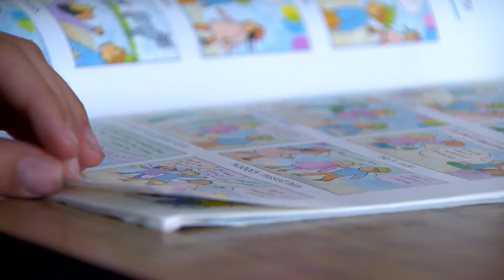VIDEO ESSAY : HBD COLORADO